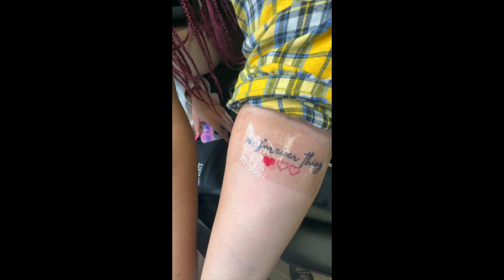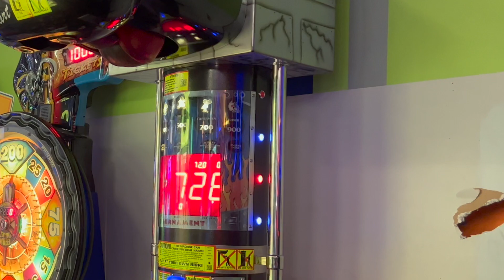A PRODUCTIVE VLOG! : NEW NAILS, NEW TATTOO, DOUBLE DATE & MORE!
Hey y'all! i hope you enjoy the video! this was a very fun weekend for me... besides the getting sick part lol! Regardless, I Love y’all!🥰
𝗔𝗹𝘀𝗼, 𝗯𝗲 𝘀𝘂𝗿𝗲 𝘁𝗼 𝘁𝘂𝗿𝗻 𝗼𝗻 𝘁𝗵𝗮𝘁 𝗯𝗲𝗹𝗹🔔 𝗳𝗼𝗿 𝗻𝗼𝘁𝗶𝗳𝗶𝗰𝗮𝘁𝗶𝗼𝗻𝘀 𝘄𝗵𝗲𝗻 𝗜 𝘂𝗽𝗹𝗼𝗮𝗱!

-𝗦𝗼𝗻𝗴 𝗙𝗲𝗮𝘁𝘂𝗿𝗲𝗱 𝗶𝗻 𝗩𝗶𝗱𝗲𝗼:
𝗔𝗴𝗮𝗶𝗻, 𝘁𝗵𝗮𝗻𝗸𝘀 𝗳𝗼𝗿 𝗯𝗲𝗶𝗻𝗴 𝗵𝗲𝗿𝗲!
𝗖𝗼𝗺𝗺𝗲𝗻𝘁 𝗪𝗵𝗮𝘁 𝗬𝗼𝘂 𝗠𝗶𝗴𝗵𝘁 𝗪𝗮𝗻𝘁 𝗧𝗼 𝗦𝗲𝗲 𝗢𝗻 𝗠𝘆 𝗖𝗵𝗮𝗻𝗻𝗲𝗹 𝗡𝗲𝘅𝘁!
𝒳𝒪𝒳𝒪, 𝑀𝒾𝓎𝒶𝒽_𝒫.